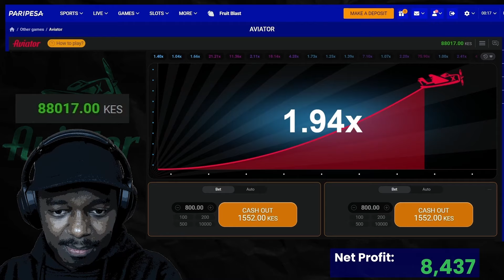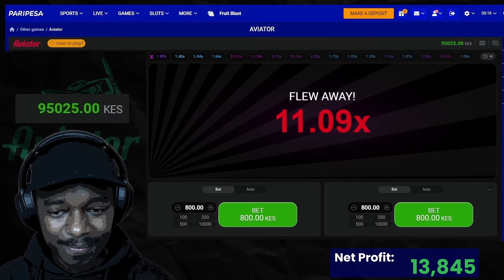Aviator Game: Second Session Trying To Get Back To 100k